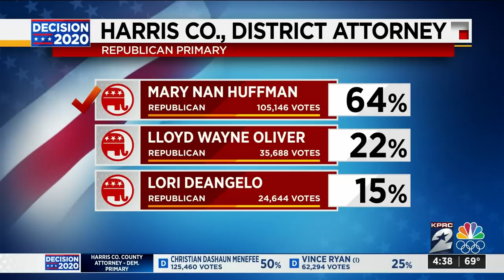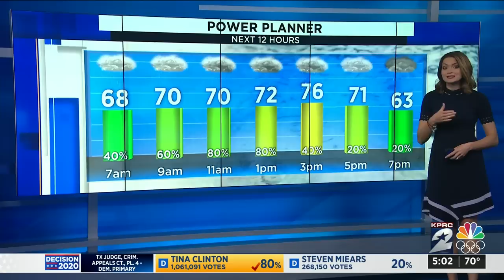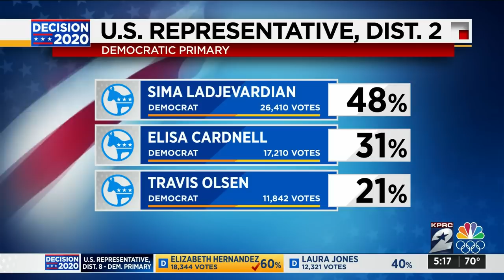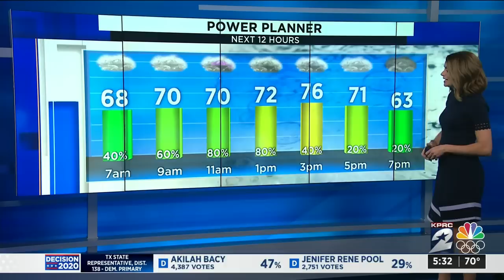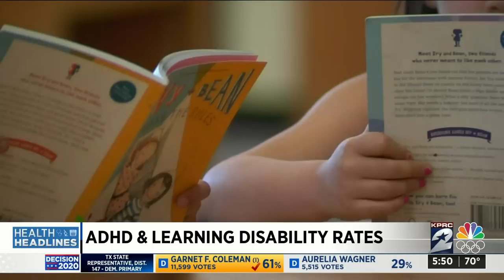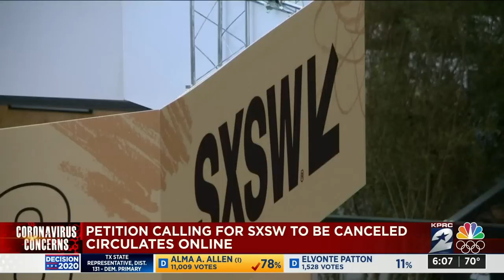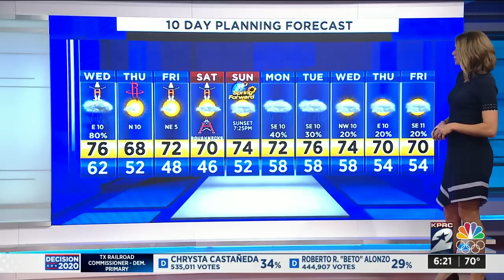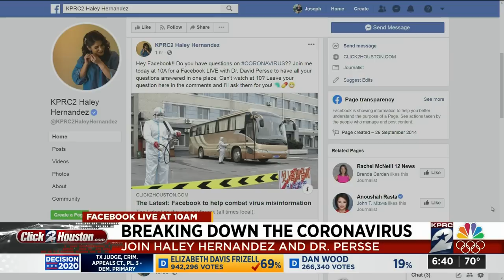KPRC Channel 2 News Today : Mar 04, 2020